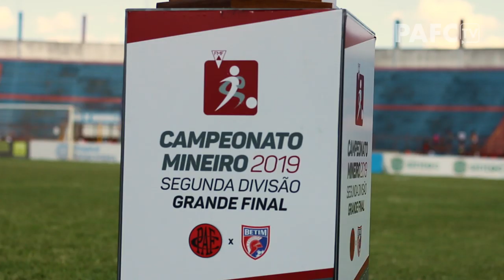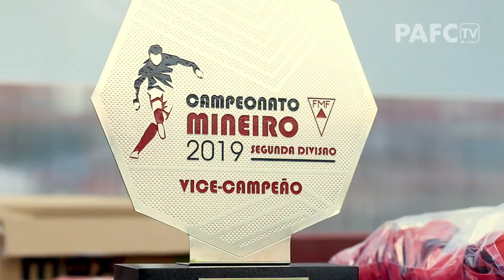📹⚽️🔴⚫️🏆 | POUSO ALEGRE 1 x 0 BETIM | BASTIDORES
É CAMPEÃO! Que dia, que jogo, que torcida! Mais de 9.500 torcedores (maior público da história da Segunda Divisão) viram o Pouso Alegre conquistar o seu primeiro título profissional, com a vitória por 1x0 contra o Betim. E não poderia ser melhor, campeão invicto e com o artilheiro do campeonato, Romarinho - autor do gol da título aos 24 minutos do 2° Tempo. A festa da torcida - a maior e e melhor do interior de MG - como em todos os jogos do Pousão, foi espetacular. Agora o objetivo é o acesso ao Módulo I do Campeonato Mineiro! Que venha 2020!